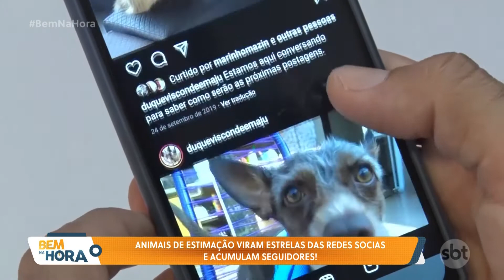Conheça animais de estimação que acumulam seguidores nas redes sociais!